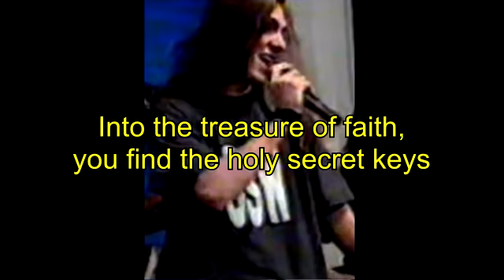Edu Falaschi - Almah (with lyrics, edited version)